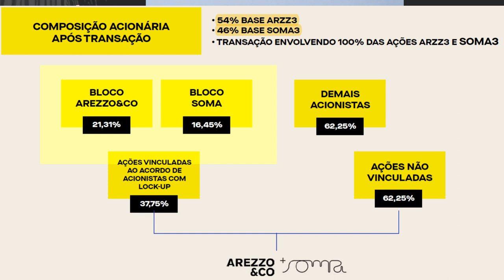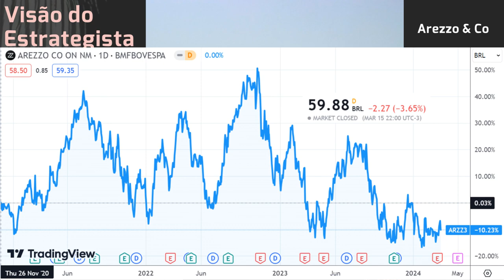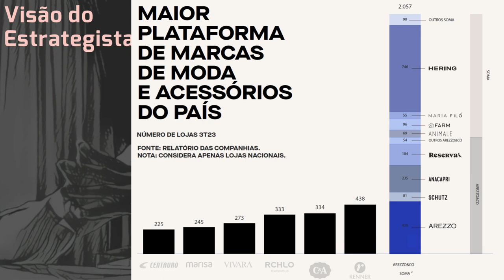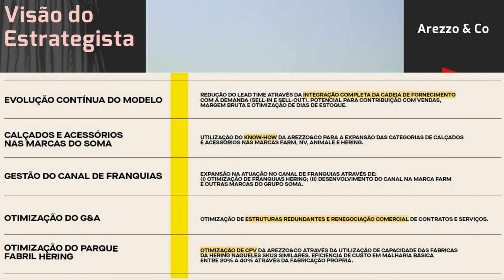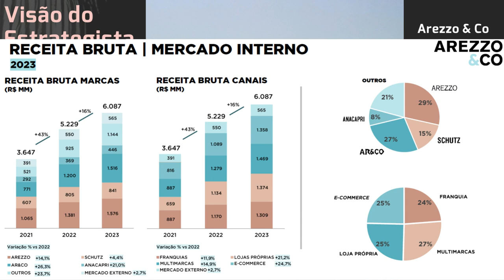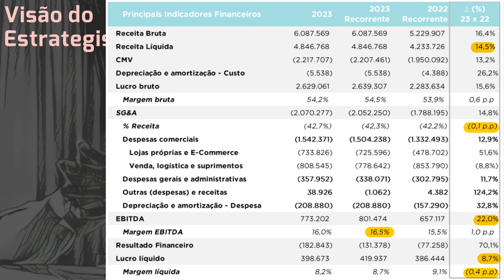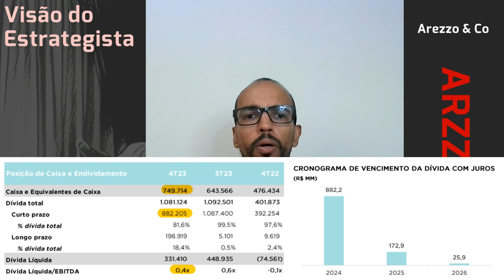17.03.2024 - Visão do Estrategista - Resultados Arezzo 4T23 - ARZZ3